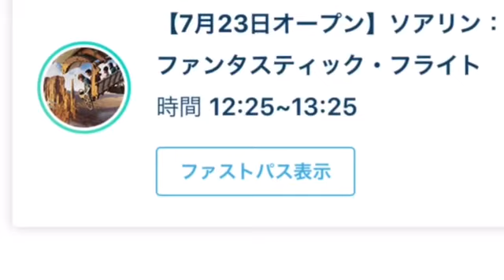【Vlog】2019年7月21日 ソアリン：ファンタスティック・フライト スニーク体験動画 【ディズニー動画】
ソアリン：ファンタスティック・フライト スニーク体験動画
おまけもあるよ